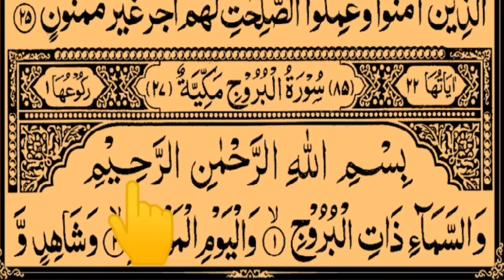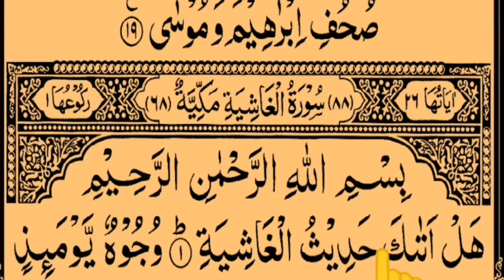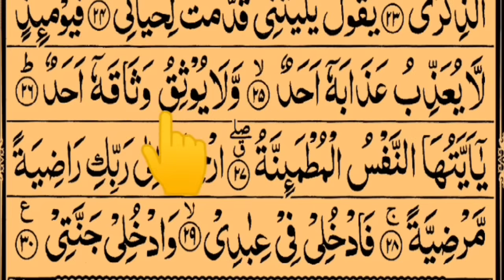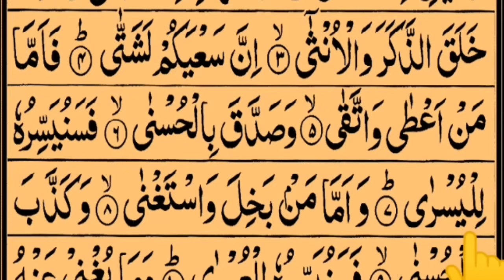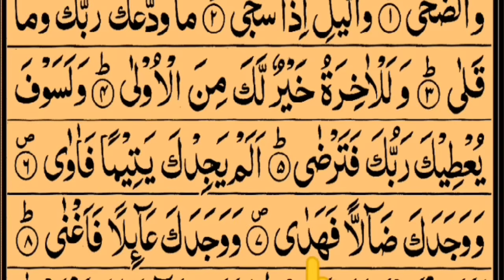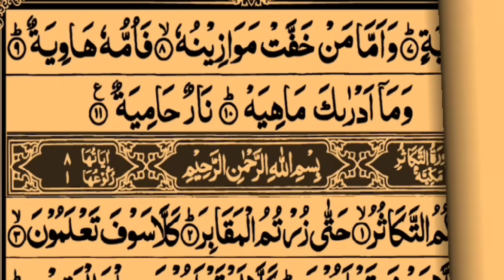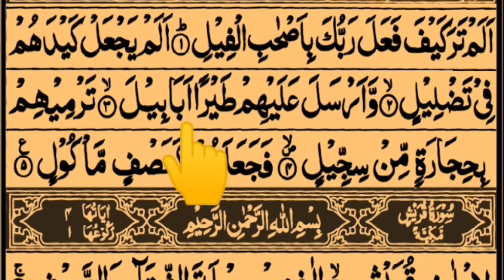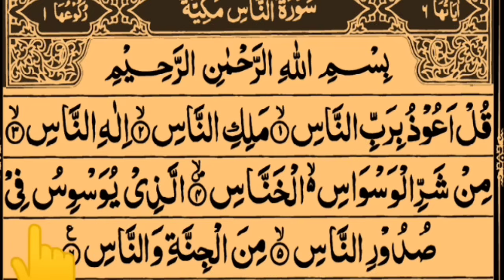Last 30 Surahs Of Quran Pdf || In Beautiful 💗 Voice with Arabic text HD | Tajweed Ul Quran Academy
in this video I recite Last 30 Surahs Of Quran Pdf || In Beautiful 💗 Voice with Arabic text HD by @TajweedULQuranAcademy

Last 30 Surah Of Quran Pdf In Arabic text HD By Qari SaifurRahman